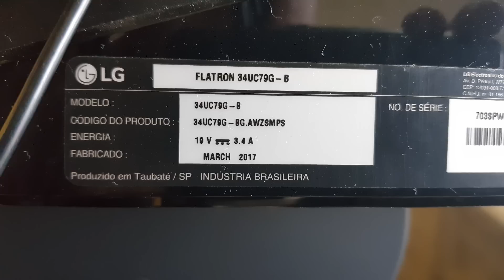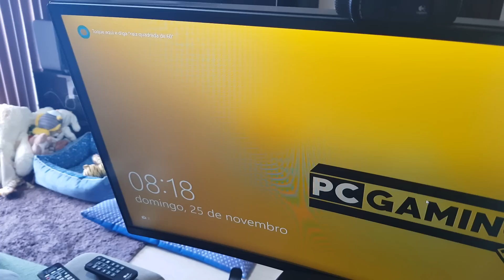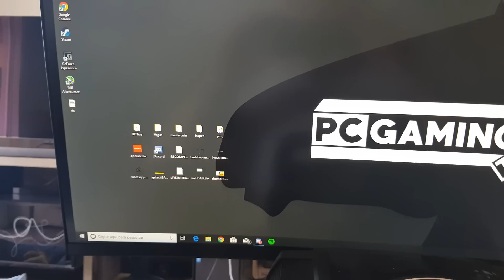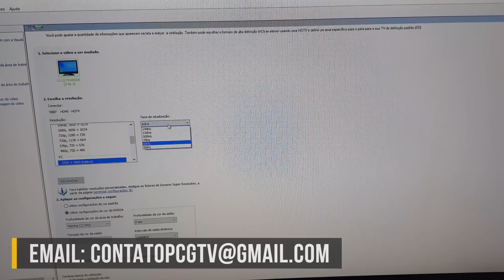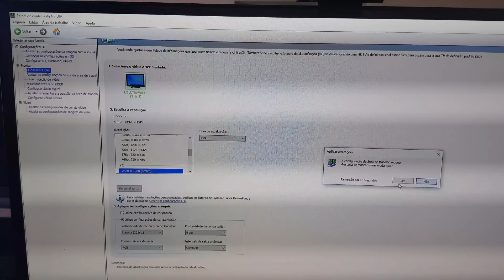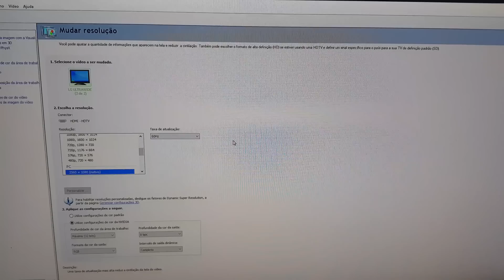AVISOS antes de comprar o monitor LG ULTRAWIDE 144hz de 34 polegadas (34UC79G-B)